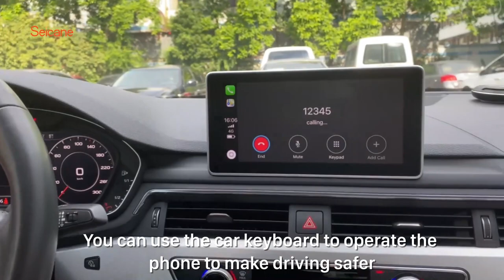How to Upgrade Wired Carplay to Wireless in Your Car Radio System?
Using this portable wireless Carplay box, you are easily to use Carplay by wireless whenever you drive. It's easy to use. Connect the box to car USB port, next pair your phone to it via phone Bluetooth, then the Carplay mode starts. Everything being convenient to do.